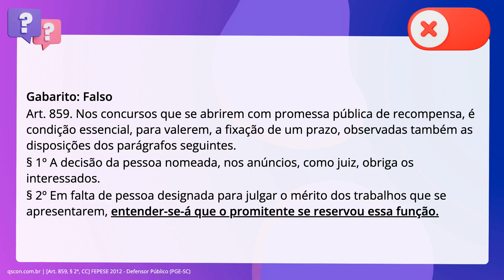QScon Direito: [Art. 859, § 2º, CC] FEPESE 2012 - Defensor Público (PGE-SC)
Art. 859, § 2º, CC | FEPESE 2012 | Defensor Público | (PGESC)

Nos concursos que se abrirem com promessa pública de recompensa, na falta de. pessoa designada para julgar o mérito dos trabalhos que se apresentarem, o juiz. do local do concurso deverá avaliá-los.

Gabarito: Falso